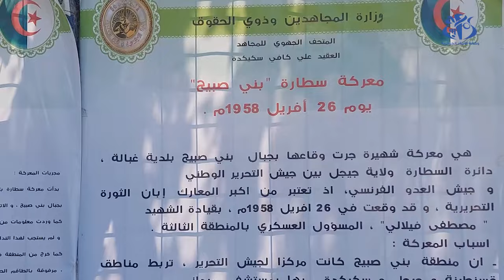جيجل: وزير المجاهدين يشرف على مراسم إحياء الذكرى ال66 لمعركة السطارة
جيجل  (وأج)- أشرف وزير المجاهدين وذوي الحقوق  العيد ربيقة   بولاية جيجل على الاحتفالات المخلدة للذكرى ال 66 لمعركة السطارة (بلدية غبالة) الشهيرة (26-27 أبريل 1958) التي ألحق فيها المجاهدون خسائر فادحة في الأرواح والعتاد للمستعمر.